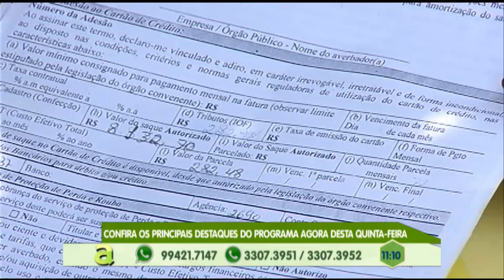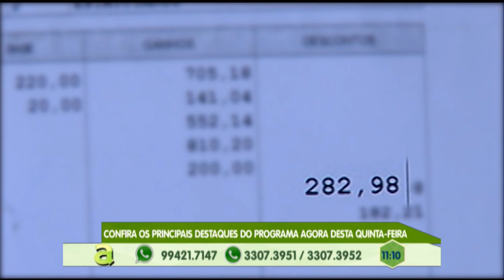Representantes dos candidatos ao governo discutem regras do debate da TV Em Tempo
01º BLOCO AGORA 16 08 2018 - Representantes dos candidatos ao governo discutem regras do debate da TV Em Tempo